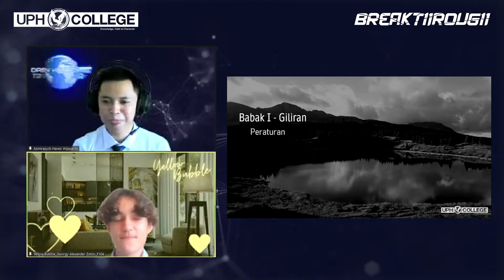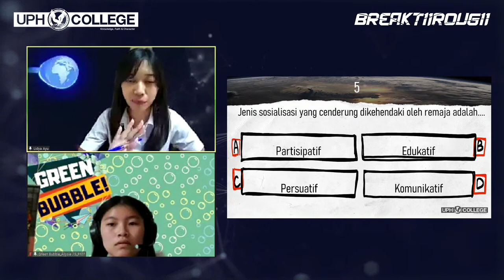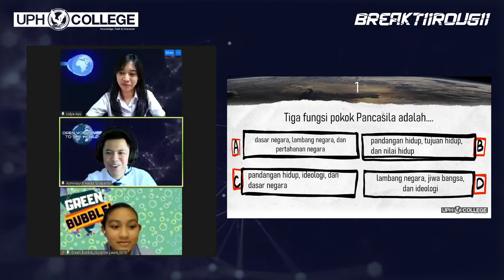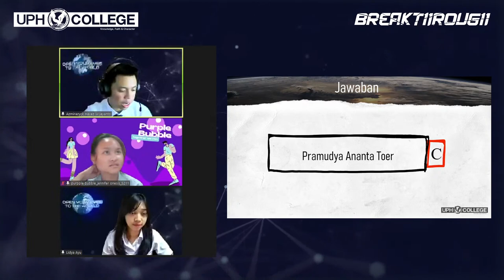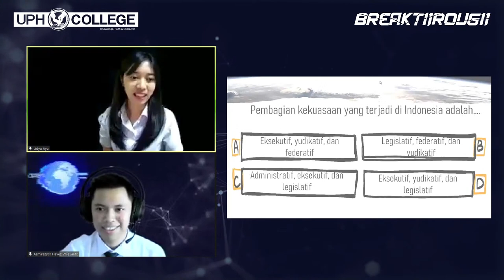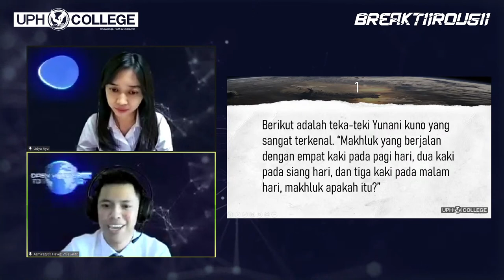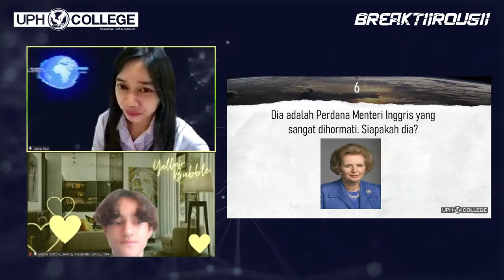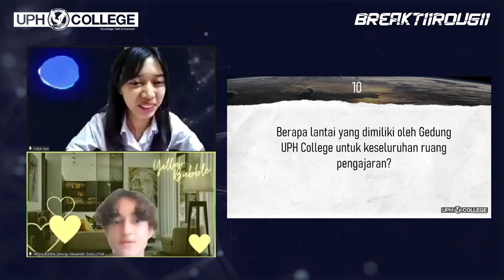Open Your Eyes to The World | UPH College